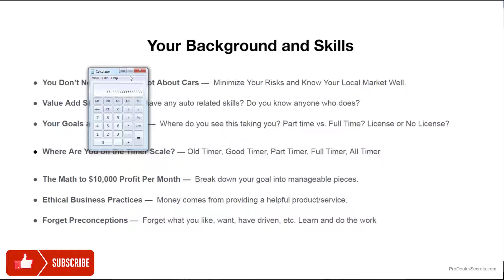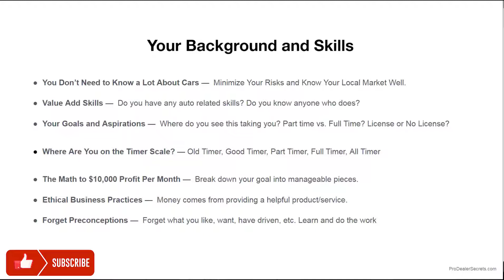Good Ethics in Car Sales (It's Less Common Than You Think)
I made this channel to help dealers and flippers learn some of the tricks I've used to sell over 5,000 cars in 10 years.
I am open to consulting and teaching one on one if you're willing to learn and apply new ideas that aren't typical to the used car industry.

I've been a dealer for 10 years and had to learn everything on my own. I've had one dealership fail in Tulsa, OK and then I built up a 2nd dealership that I sold in 2016.
I now live by the beach south of Houston and my 3rd dealership focuses on high end 4x4s, diesels, and Jeeps.

I started my 2nd dealership with only $500 in cash after my first dealership went bankrupt.
The most I've sold is 91 cars in a month with only myself and a single employee.

I restrict the number of clients I work with due to time and whether we are a good fit or not.

Anthony